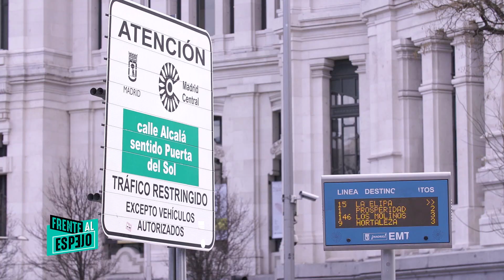Capítulo 18. Carta de Duelo: Erika Antequera.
Desde Madrid España, Erika Antequera, hija del líder de la UP José Antequera Q.E.P.D, entendió que tras el atentado a su padre, ella dejaría de ser una niña más de su barrio, para convertirse en la hija del líder político asesinado para siempre.